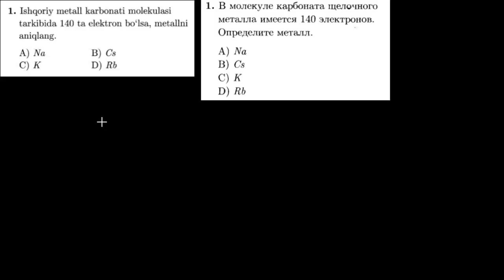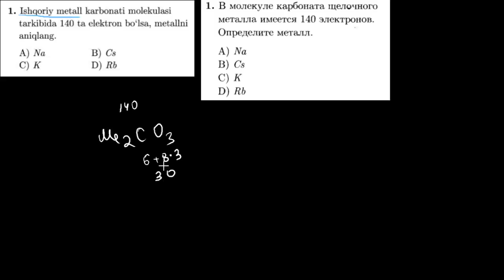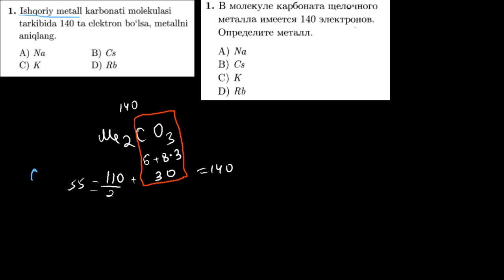1-test davriy qonun va davriy sistema. Тест 1 периодический закон и периодическая система.